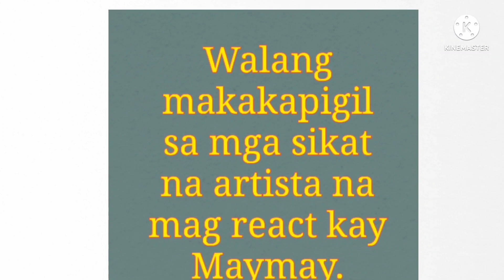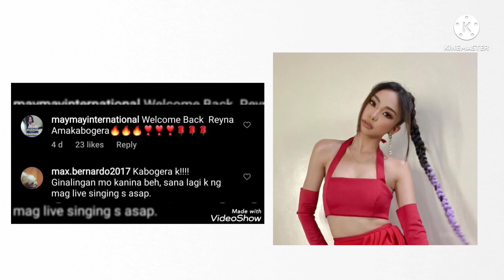MAYAMY, INATAKE NG MARAMING REACTIONS TUNGKOL sa Kanyang Awra.